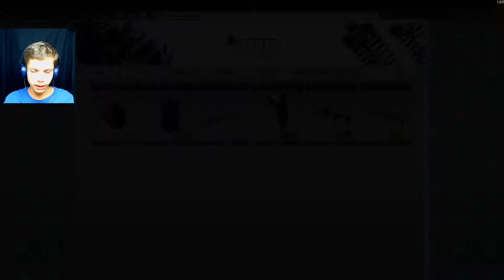DER ÖLWECHSEL FUNKTIONIERT NICHT - CAR MECHANIC SIMULATOR 2018 #3 - TANEL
Hallo und herzlich Willkommen zu einer weiteren LetsPlay Serie auf meinem Kanal. Heute spielen wir den neuen Car Mechanic Simulator ( deutsch Werkstattsimulator) 2018. Insgesamt wird es erst einmal ein paar Runden geben, wieviele Folgen jetzt endlich kommen, steht noch nicht fest.
Wenn ihr neu seit last mir doch einfach ein Abo da um kein weiteres Video zu verpassen.
Habt ihr Anregungen zu meinem Kanal oder den Videos lasst es mich in den Kommentaren wissen.

Hier kommt ihr zur Playlist von 911 Operator in der alle Folgen aufgeführt sind.